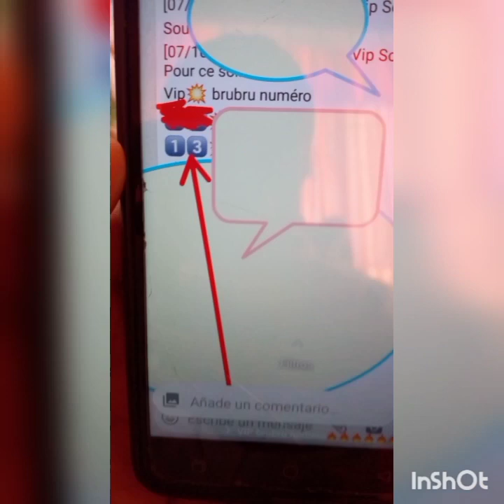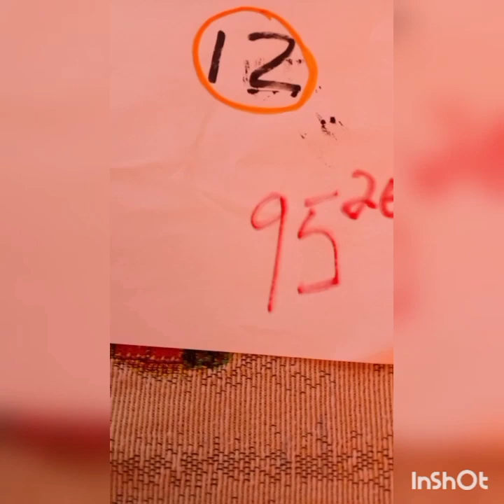Boul🔥🔥🔥cho🔥pou tiraj 8/octobre/10/2021 vip brubru numero +1(829)491_36_64🔥🔥🔥🔥💰💸💸💸💲💰💵